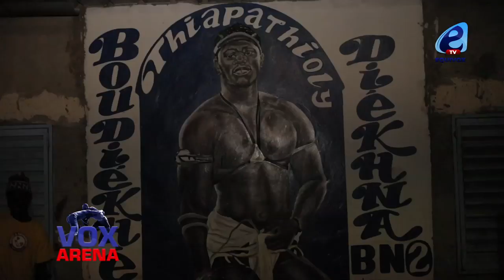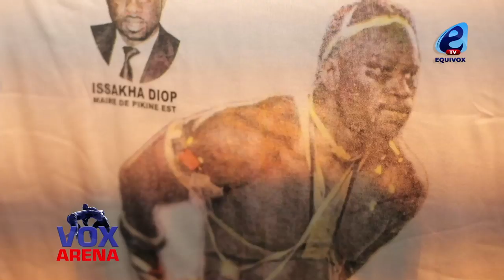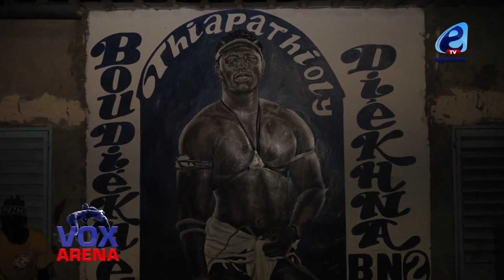VEILLE DE COMBAT CHEZ BOY NIANG 2 : ÇA CHAUFE A PIKINE